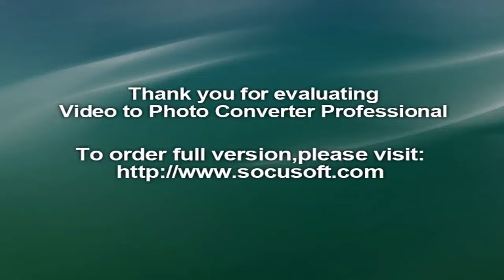Salim Mehajer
ATTENTION-SEEKING former deputy mayor Salim Mehajer has been shown on national TV allegedly yelling horrific obscenities and threats at his wife.

The video footage was aired on Monday night by Nine’s A Current Affair on the same day it emerged that Mr Mehajer had appointed a public relations adviser to promote his family — and just 24 hours after Mr Mehajer published a bizarre “motivational video” about himself, part of which mirrors ACA’s footage.

Nine’s ACA video showed Mr Mehajer furiously shouting at what appears to be his mobile phone.

“Aysha, you’ve got five minutes to call me,” the former Auburn Council deputy mayor was shown screaming, followed by “Aysha, I hope you die, you ... I swear on the Koran, I swear to Allah.”A string of further obscenities flow from Mr Mehajer in the footage, including comments of a sexual nature and a threat to Aysha’s mother.

Mr Mehajer’s wife Aysha is allegedly estranged from her husband. ACA said it obtained the video from a “concerned friend” and that the messages were sent from Mr Mehajer to Aysha after she moved out of his Lidcombe mansion.

The pair are said to be preparing to appear in a reality TV show.

Police applied for an AVO for Aysha Mehajer against her husband but the order was later relaxed and may be withdrawn at a hearing scheduled for next month.Mr Mehajer was sacked along with other Auburn councillors earlier this month as part of the Baird government’s local government mergers. His extraordinarily lavish wedding last year brought intense media scrutiny on Mr Mehajer, his business dealings and family and attracted dozens of onlookers.

Bizarrely, the footage aired by ACA on Monday night mirrors a short scene in Mr Mehajer’s new “motivational video”, titled “Dream”, in which he is shown sitting in his car angrily yelling into his mobile phone.

Emails from the new spin merchant promote social media accounts belonging to Mr Mehajer and four of his family members, but notably not Aysha Mehajer.

Earlier, the reporter behind the story Alison Piotrowski, told Nine’s Today show that she was shocked at the footage.

“I’ve worked at A Current Affair for nearly eight years now and I’ve seen some very confronting stuff — some we’ve shown on camera, some we haven’t. And I do have to say, this is the most confronting video I’ve seen in my eight years on the show,” she revealed.Mr Mehajer issued a lengthy statement on Monday via his publicity team.

It said he was disappointed in Ms Piotrowski’s statement on Today and suggested her story did not “hold any weight emotionally or seriously in the public forum against the “real” current affair atrocities that headline today’s tabloids”.